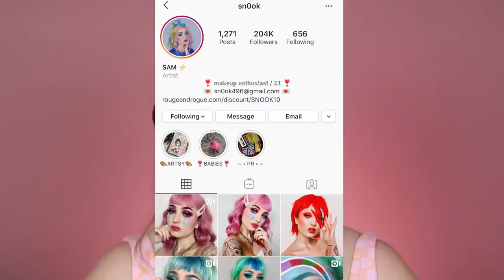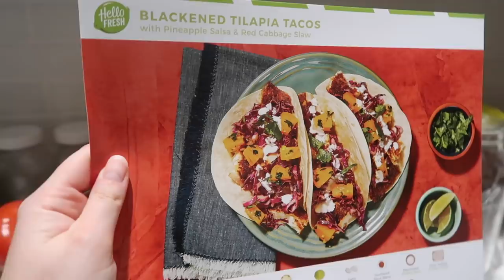I TRIED FOLLOWING A VALENTINES TIK TOK MAKEUP TUTORIAL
Hey guys today I wanted to try the new Melt Cosmetics palette, just have some fun with it but MY creativity is NILLLL right now so I decided to follow this GORGEOUS makeup look I saw Sn0ok do on Instagram/Tik Tok

Products used:

*Melt Cosmetics Millenial Pinx Palette

*Fenty Hot Tub Club Liquid Eyeliner

PUR Skin perfecting blush act - pretty peach

colourpop dial up

Physicians formula shimmer brick - natural nude

♦ SOCIAL MEDIA ♦

♦ CODES: ♦

Kristi
xoxo